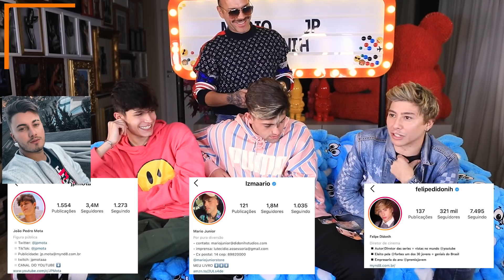JP SE DECLARA PARA ANANDA!! FEAT. MARIO JR E FELIPE DIDONIH!!!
JP Mota, Mario JR. E Felipe Didonih escolhem suas pessoas preferidas